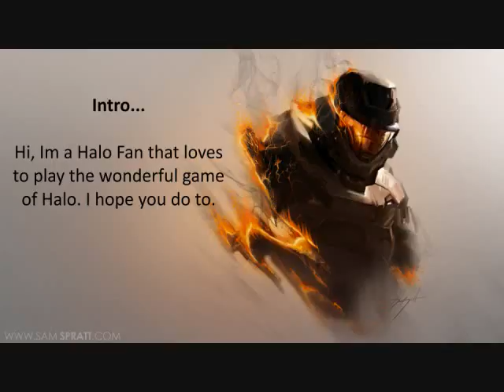About Magiichalo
Hi is Magiichalo, and here's a little about me...(ShaggyDog101)